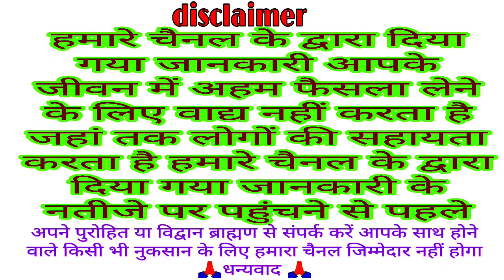सरस्वती पूजा विधि 2023 शुभ मुहूर्त पूजन का समय | Basant panchmi | Saraswati Puja kab hai 2023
सरस्वती पूजा 2023 पूजा विधि शुभ मुहूर्त पूजन का समय | Basant panchmi | Saraswati Puja kab hai 2023

saraswati puja vidhi
basant panchami kab hai
vasant panchami 2023 me kab hai,saraswati puja 2023,saraswati puja kab hai
2023 mein saraswati puja kab hai
saraswati puja kab hai 2023 mein
saraswati puja 2023 mein kab hai
saraswati puja,basant panchmi kab hai
2023 saraswati puja kab hai
2023 me saraswati puja kab hai
2023 ka saraswati puja kab hai
saraswati puja
saraswati puja vidhi in bengali
saraswati puja vidhi at home
saraswati puja 2023
saraswati pooja vidhi
saraswati puja at home
saraswati puja mantra
saraswati puja vidhi at home in
saraswati pujja vidhi
saraswati pujan vidhi
saraswati pujo
saraswati puja paddhati
basant panchmi puja vidhi
maa saraswati pujan vidhi
saraswati puja samagri
saraswati vrat pujan udyapan vidhi
how to do saraswati puja at home

welcome all
Bhakti Katha
traditional Katha
Vrat Puja
VKMISHRAPRESENT